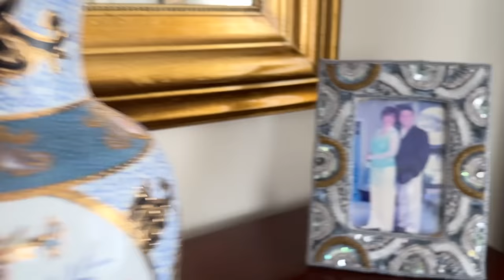EV TURU | FESTİVALDE BOYA SALDIRISINA UĞRADIK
Herkese selam arkadaşlar iki güzel günümüzü sizlerle paylaştık. Umarım siz de izlerken keyif alırsınız.